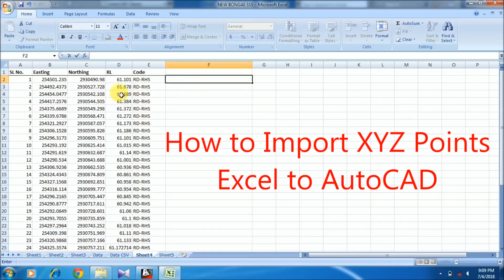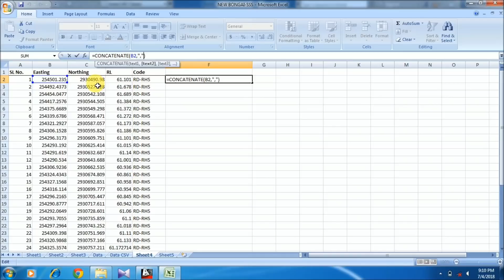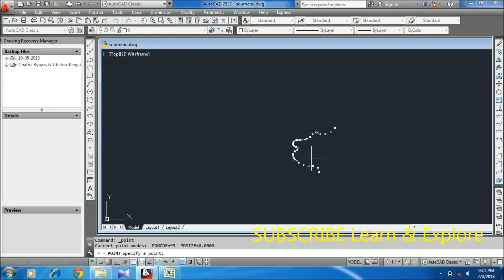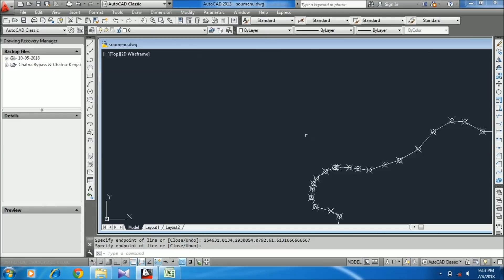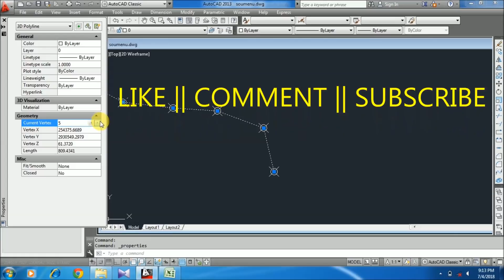How to import X Y Z coordinates from Excel to AutoCAD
In this video you will learn How to import X Y Z coordinates from excel to AutoCAD and also learn how to draw a 3D POLYLINE with multiple point coordinates data by just copy and paste.

you can import points in batch from excel to autocad.

The details discussion in this video are given below:-
I have taken some coordinates data consisting Easting, Northing and RL values.
thne i applied a formula in excel. The formula is CONCATENATE which joins several texts in a single text string.
To import points in autocad the easting northing and rl values that is x y z coordinates should be arranged followed by comma.
for example x,y,z
after creating x,y,z format I copied all x,y,z formatted data and then opened autocad and after choosing multiple points option i paste the data in autocad command bar.
do not use POINT command use Multiple point command.

after importing points I have shown how to draw 3D POLYLINE by using the coordinates data.

L&E Team!